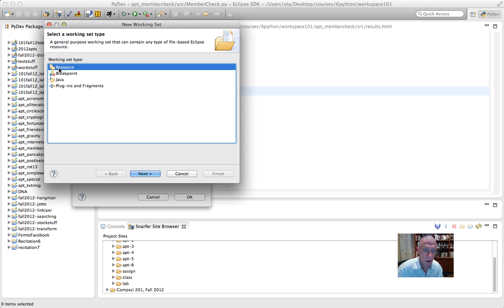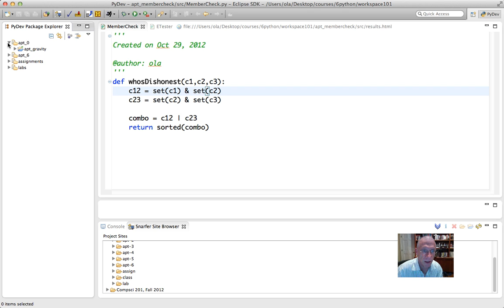Eclipse Organization.mp4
Organizing projectsin Eclipse using a working set